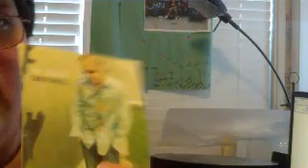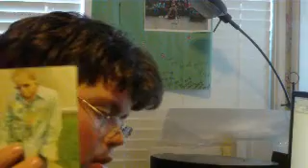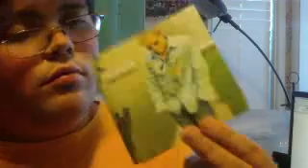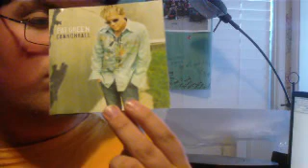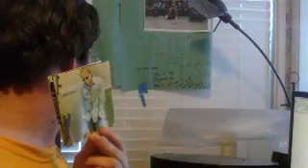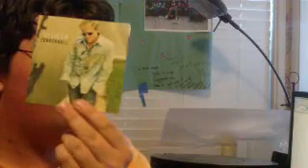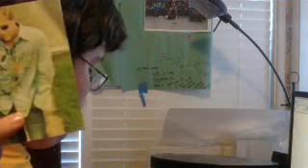CD Review Pat Green Cannonball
Pat Green Cannonhball 2006